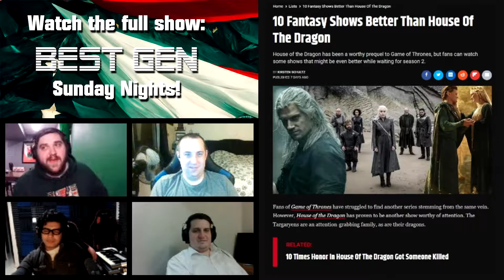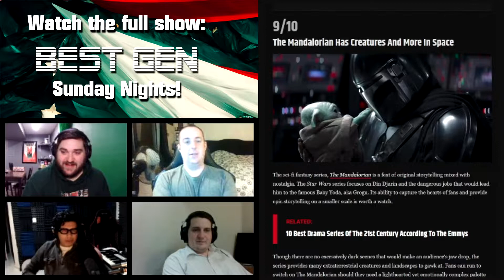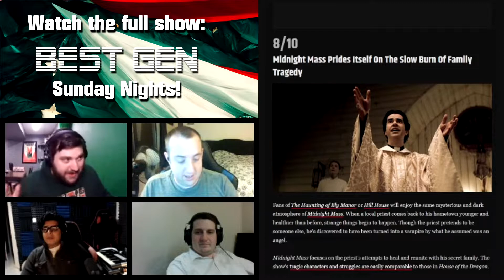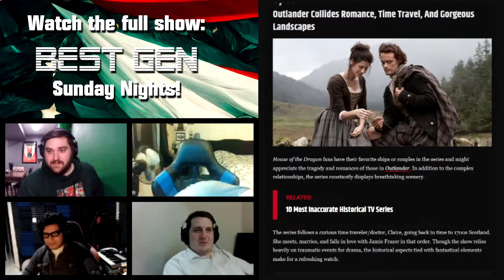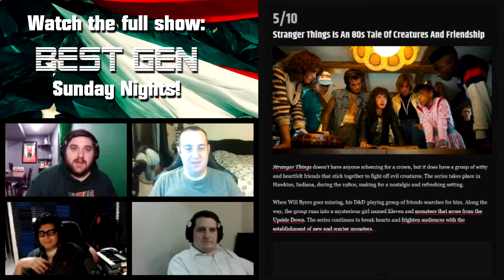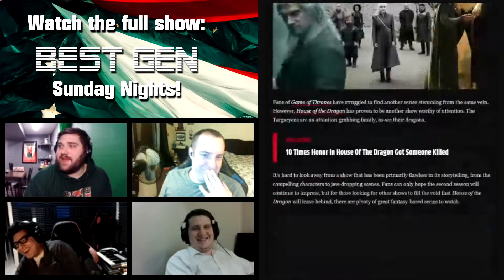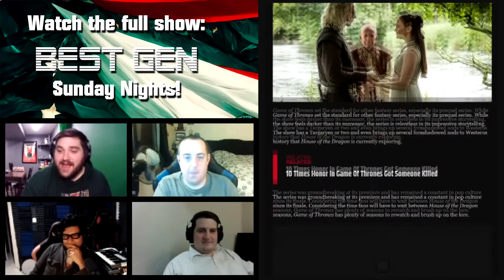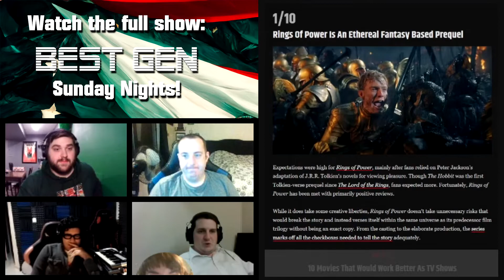10 shows that are BETTER than HOUSE Of The Dragon! | Bad Takes #152